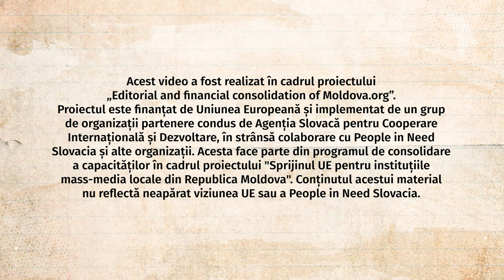Ghițmane de la Trușeni, gătite de Vera Cheianu/ CAIETUL CU REȚETE / Episodul 7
Vera Cheianu este din satul Trușeni, mun. Chișinău. Ea gătește aproape în fiecare săptămână ghițmane, rețetă moștenită de la bunicii ei. Ghițmanele sunt niște turte prăjite pe tigaie, gătite dintr-un aluat din cartofi mărunțiți, asemeni gnocchi italienești. Mâncarea este cea care-i aduce pe toți la masă și mai păstrează amintirea celor care nu mai sunt demult.

Cele mai importante momente:
00:00 - 00:11 Prezentarea
00:12 - 00:41 Cartofii din beci
00:42 - 01:10 Istoria ghițmanelor
01:11 - 02:02 Mama bătrână
02:03 - 03:07 Filuța, căsătoria și munca
03:08 - 04:09 Devalorizarea banilor
04:10 - 05:20 Gustul copilăriei
05:21 - 05:51 Prima degustare a chipsurilor
05:52 - 07:39 Lecții pentru nepoți
07:40 - 08:09 Debarasare de stereotipuri
08:10 - 08:49 Toți se adună la masă

✨ Rețeta pentru Ghițmane ✨

- Punem la fiert  1 kg de cartofi extrem de mici și cu coajă.
- Curățăm cartofii fierți de coajă și îi presăm cu o lingură de lemn cât sunt calzi.
- Adăugăm la piureul obținut puțină sare și făină cât e nevoie, ca compoziția să se omogenizeze și să devină un aluat.
- Facem turte mici întinse cu dosul palmei.
- Punem turtele să se prăjească în tigaia cu ulei încins.
- Ghițmanele pot fi servite atât cu sosuri dulci, cât și sărate.

Poftă mare!

Acest material a fost realizat în cadrul proiectului „Editorial and financial consolidation of Moldova.org”. Proiectul este finanțat de Uniunea Europeană și implementat de un grup de organizații partenere condus de Agenția Slovacă pentru Cooperare Internațională și Dezvoltare, în strânsă colaborare cu People in Need Slovacia și alte organizații.

Acesta face parte din programul de consolidare a capacităților în cadrul proiectului "Sprijinul UE pentru instituțiile mass-media locale din Republica Moldova". Conținutul acestui material nu reflectă neapărat viziunea UE sau a People in Need Slovacia.